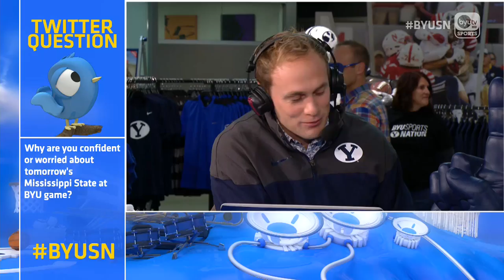Mike Littlewood Interview